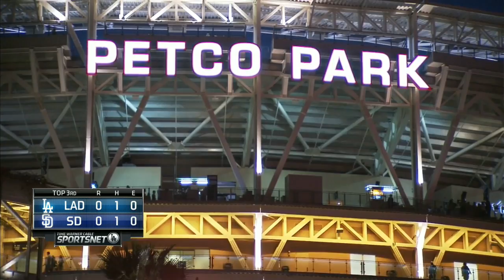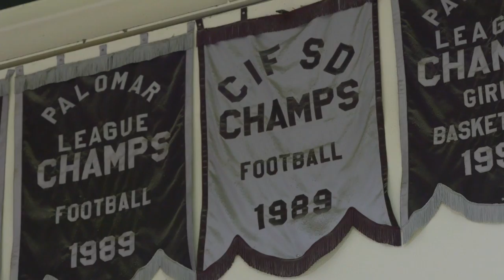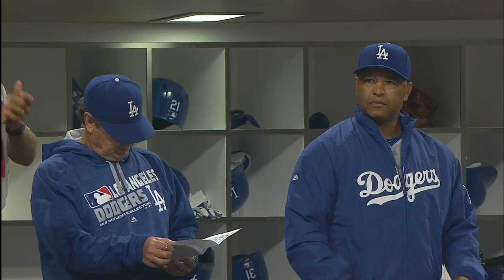LAN AT SDN - April 06, 2016